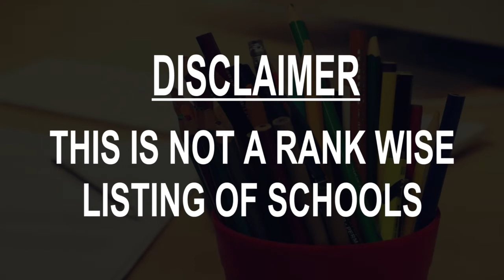Schools around Laguna Niguel, United States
Must Watch.. Best Schools around Laguna Niguel

Click on Bell ICON to get the notification of New Videos.This is not rank wise listing of Top Schools in Laguna Niguel, it's the list of best Schools around Laguna Niguel as per the ratings given by our users.

Listed Schools:

St. Anne School
32451 Bear Brand Rd

Laguna Niguel Elementary School
27922 Niguel Heights Blvd

Orange County Academy of Sciences and Arts
29292 Crown Valley Pkwy

Marian Bergeson Elementary School
25302 Rancho Niguel Rd

Hidden Hills Elementary School
25142 Hidden Hills Rd

George White Elementary School
25422 Chapparosa Park Rd

Aliso Niguel High School
Aliso Viejo, CA, United States

Auradon Prep
30672 Belle Maison

Stoneybrooke Christian Schools
San Juan Capistrano, CA, United States • In Coast Bible Church